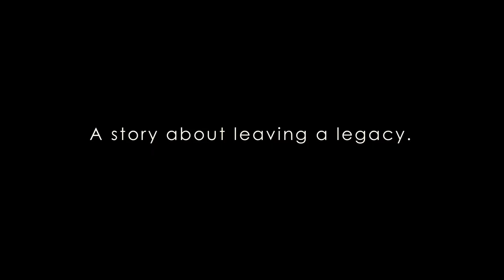Leaving a Legacy.mov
Mnikesa Whitaker, a teacher at Fair Haven K-8 School, starts an after school program to teach classical ballet.